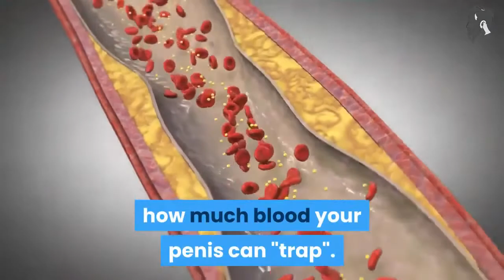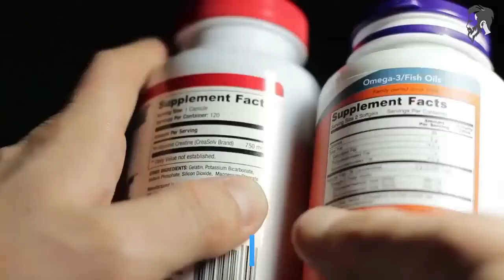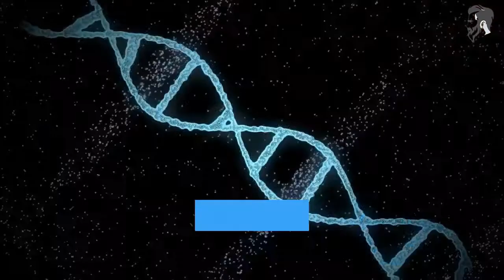How to Make Your P*eni.s Bigger With Powerful Foods | Cruz Torphy